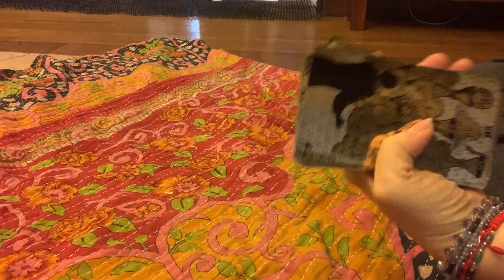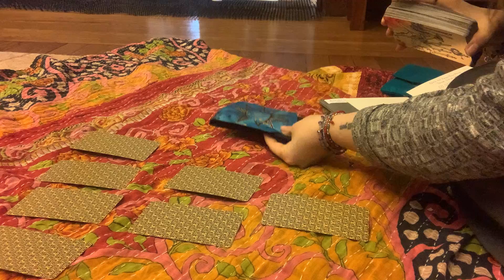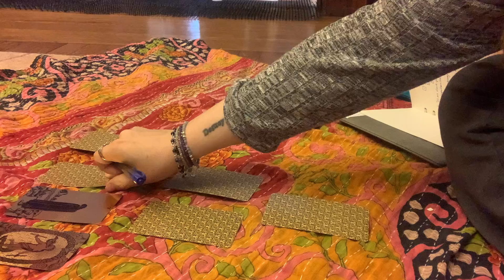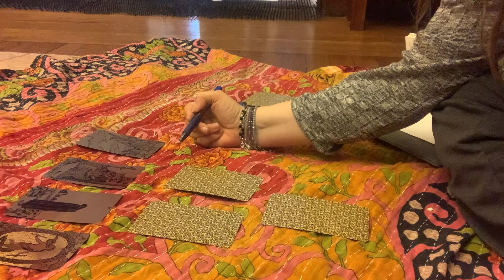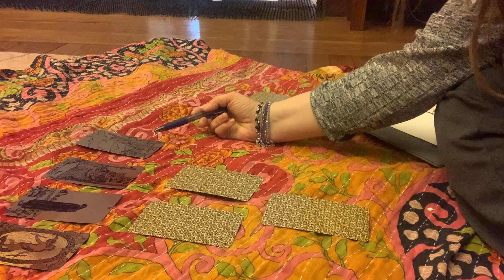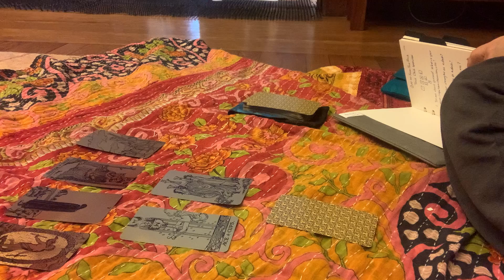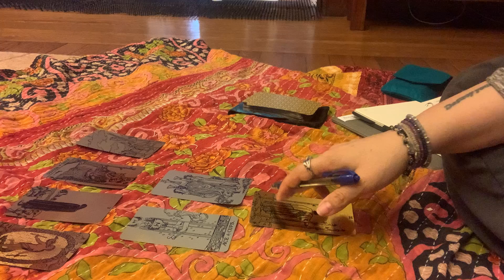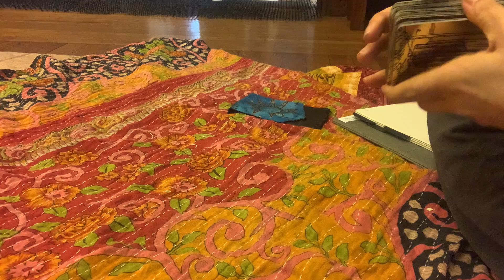Interview with my tarot deck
Got a new deck and this is how I get to know them at first.